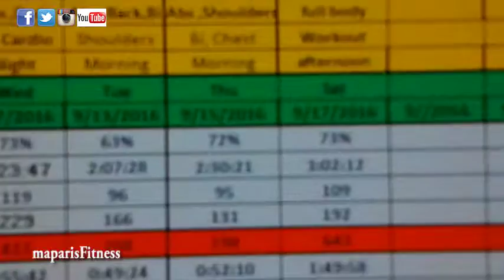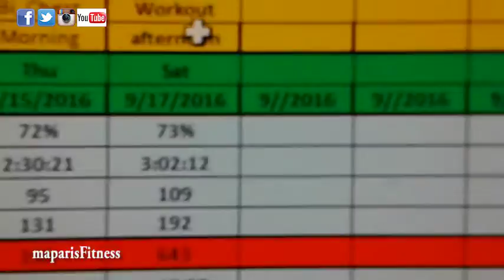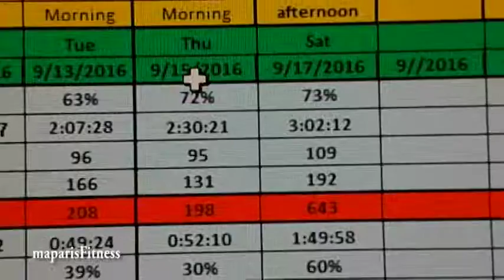My 9.17.2016 Workout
I was not planning to record my workout. Once I realized the gym didn't have a lot of people, I decided to record portion of my workout on my cell. Not the best quality of video, but I was able to capture "something".

I hope you like the information that I have in that video.

maparisfitness